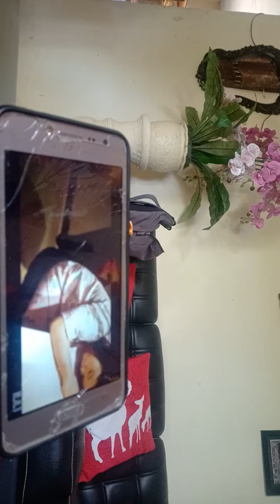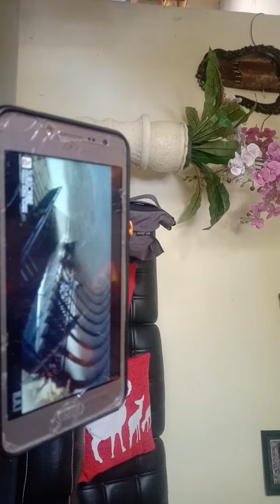Reaction video pertama di YouTuber ternyata begini